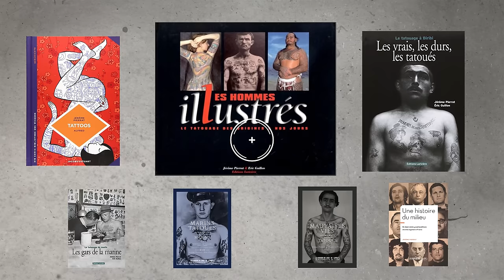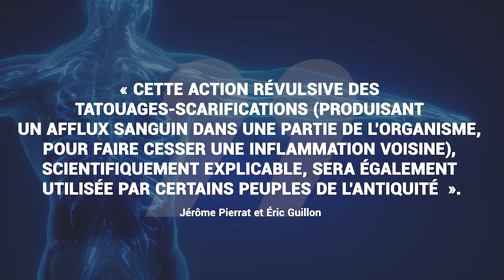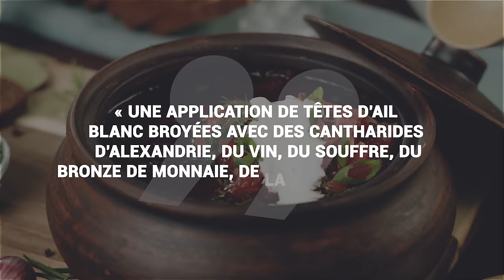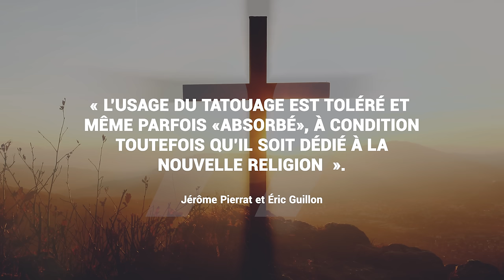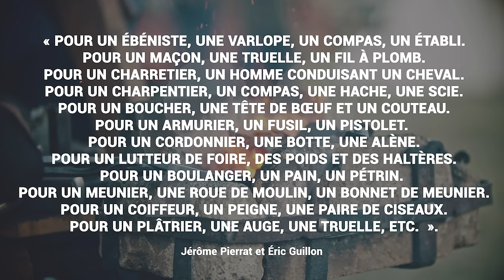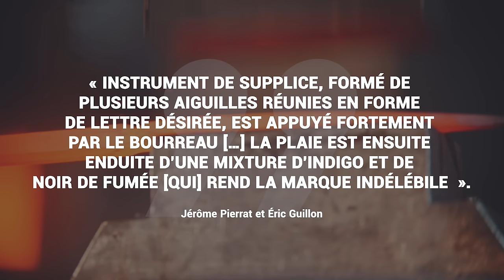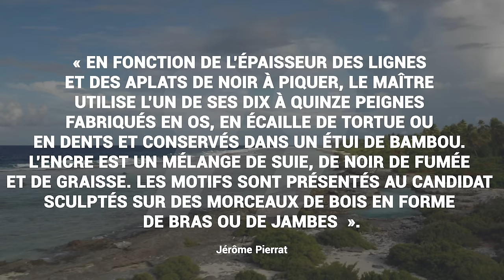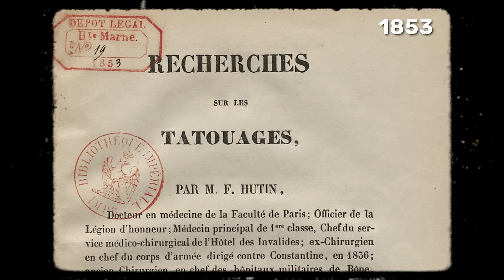La grande histoire du TATOUAGE ! | L'Histoire nous le dira # 102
Pourquoi le tatouage et, surtout, ça vient d'où ?

Pour soutenir la chaîne, au choix:
1. Cliquez sur le bouton « Adhérer » sous la vidéo.

Sources et pour aller plus loin:
Jérôme Pierrat et Éric Guillon, Les hommes illustrés. Le tatouage des origines à nos jours, Larivière, 2000.
Jérôme Pierrat et Éric Guillon, Les vrais, les durs, les tatoués, Larivière, 2005.
Jérôme Pierrat et Éric Guillon, Les gars de la marine, Larivière, 2005.
Jérôme Pierrat et Éric Guillon, Mauvais garçons, portraits de tatoués 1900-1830, La manufacture de livres, 2013.
Jérôme Pierrat, Une histoire du milieu. De 1850 à 2000, grand banditisme et crime organisé en France, La manufacture de livres, 2023.
Jérôme Pierrat et Alfred, Le tatouage, Bruxelles, Le Lombard, 2021.
Marc Kober, « Fleurs de peau », dans Tatouages, une histoire et des histoires, sous la dir. d’Alain Pozzuoli, collectif, Paris, Les Belles Lettres, 2005, p. 11-37.
Michel Thévoz, Le corps peint, Genève, Skira, 1984.
R. Giraud et J. Delarue, Les tatouages du Milieu, Paris, La Roulotte, 1950.
Tim Brown, Tattoos : An Illustrated History, Amberley, 2019.
Jane Caplan (ed.), Written on the Body. The Tattoo in European and American History, Princeton, Princeton University Press, 2000.
David Le Breton, Signes d’identité, tatouages, piercing et autres marques corporelles, Métailé, 2002.
Philippe Artières, À fleur de peau : médecins, tatouages et tatoués, 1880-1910, Paris, éditions Allia, 2004.
Régine Plas, « Tatouages et criminalité (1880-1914) », dans Laurent Mucchielli (dir.), Histoire de la criminologie française, Paris, L’Harmattan, 1994, p. 157-167.
Yvon Larose, « La mémoire sur la peau », Au fil des évènements, 31 oct. 2002.
Arnaud Balvay, « Tatooing and its Role in French-Navie American Relations in the Eighteenth Century », French Colonial History, vol. 9 (2008), pp. 1-14.
France Borel, Le vêtement incarné : les métamorphoses du corps, Paris, Calmann-Lévy, 1992.
Philippe Pons, Peau de brocart. Le corps tatoué au Japon, Paris, Seuil, 2000.
Anna Friedman Herlihy, « Tattooed Transculturites: Western Expatriates Among Amerindian and Pacific Islander Societies, 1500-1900 », University of Chicago, 2012
Nina G. Jablonski, Skin. A natural History, Berkeley, University of California Press, 2006.
Ralph Evêque, « Surveiller et punir. La pratique du tatouage dans l’antiquité gréco-romaine », Droit et cultures [En ligne], 85 | 2023/1,
Jill K. Robinson, « En Polynésie, le tatouage est un art profondément symbolique », National Geographic, 5 août 2022.
Jeanne Barnicaud, « James Cook, l’homme qui [n’]a [pas] redécouvert le tatouage », Femmes et tatouage : approches historiques.
Guillaume Delacroix, « Après la banalisation du tatouage, le boom du détatouage  », Le Monde, 14 mars 2024,
Gilles Havard, « Virilité et “ensauvagement” », Clio. Histoire, femmes et sociétés, 1 décembre 2008, vol. 27, no 1, p. 57 74.
Kellen Perry, « Tattoo Photographs and Trends from the 19th century », Ranker, 13 août 2019.
« Détatouage », Wikipédia,
« The Old And Bizarre History Of Tattoos », Grunge, 15 avril 2020.
Christophe Granger, Joseph Kabris ou les possibilités d’une vue : 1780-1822, Paris, Anamosa, 2020.
Sarah Gibbens, « Les premiers tatouages figuratifs découverts sur deux momies égyptiennes », National Geographic.
Traci Watson, « Intricate animal and flower tattoos found on Egyptian mummy », Nature, 533, 155, 2016.